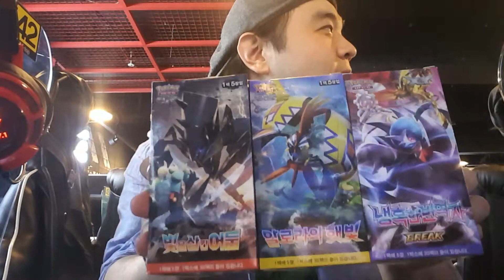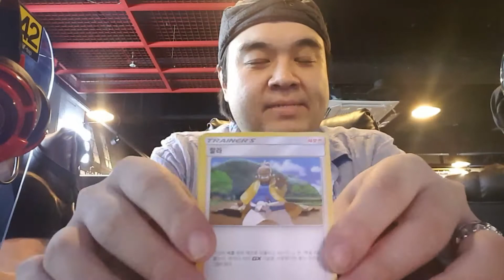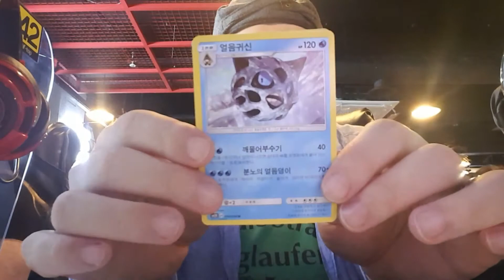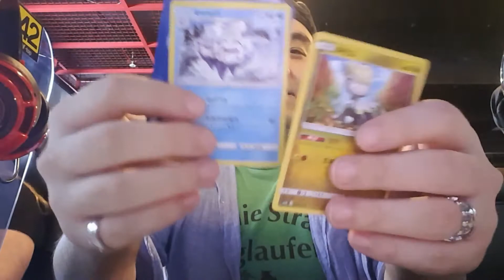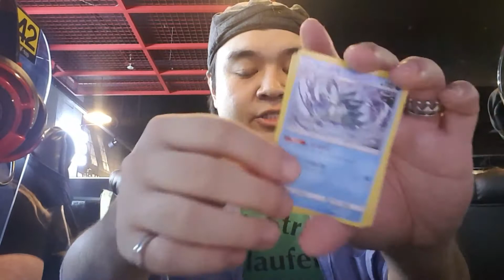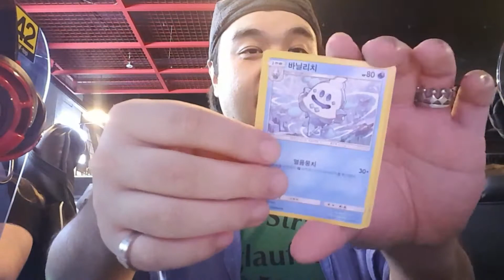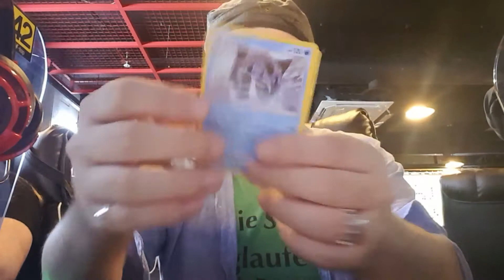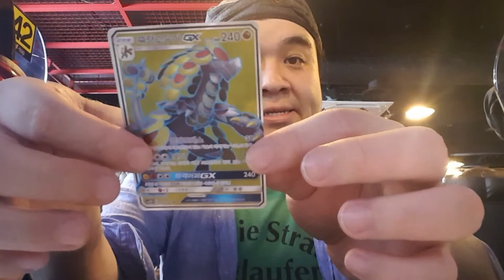Someone went shopping! Boxes Galore! Pokemon TCG unboxing!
More korean boxes being opened! Stayed tuned for more reveals!